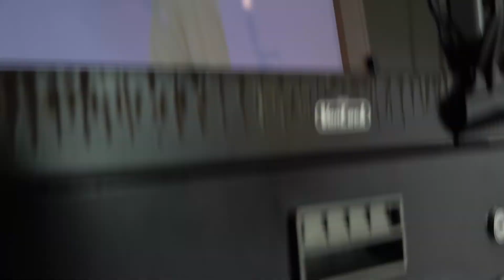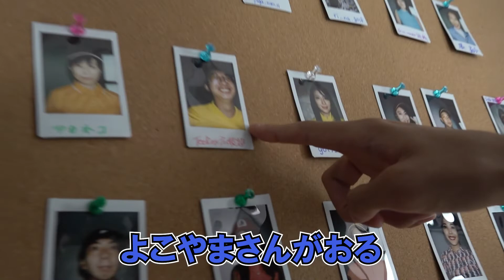【新CMプロジェクトZOZO出るぞ編】ついに完成！いつの間にかCMに出演してましたドッキリ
【火・木・日　17:00～定期更新】
◆新CMプロジェクト最終回◆
TeeRex新CMがついに完成いたしました！
プロジェクトに参加していただいたすべての方に感謝いたします。
今回は完成したCMの一部をチラッと公開。

本編地上波1発目は下記にて流れますので是非チェックしてください。
「ZOZO CHAMPIONSHIP 2021」
テレビ朝日系列　10月23日（土）13:30-16:00
テレビ朝日系列　10月24日（日）13:55-16:00
※いずれも前半から中盤あたりでOAになります。

TeeRexのサービスに興味を持っていただいた方、
下記URLよりご覧ください！